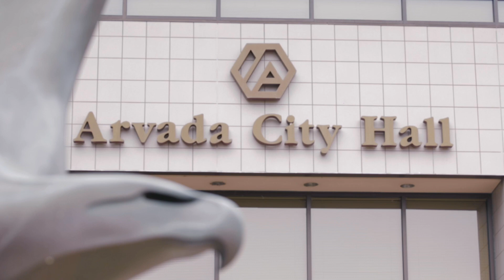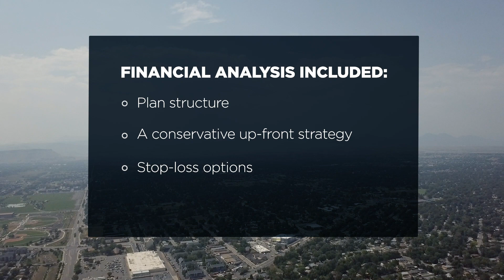Building a Health Benefits Culture - City of Arvada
In this video, you will learn about the City of Arvada's journey towards building a healthier employee culture and reducing healthcare costs. With almost 700 city employees and high premiums, the city faced the challenge of reducing costs without cutting benefits or increasing healthcare costs for its employees.

The video showcases the city's partnership with the consultant team at HUB International and their strategies for achieving their goals, including a self-funded model and implementing an employee clinic.

The video also highlights the importance of long-term partnerships and a commitment to improving healthcare outcomes for employees and taxpayers alike.

Don't miss out on this informative video about how the City of Arvada tackled its employee healthcare challenges with the help of HUB International.